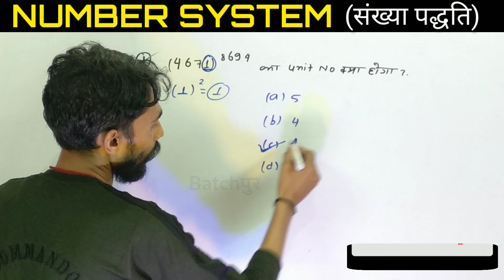Number system || संख्या पद्धति || educational shorts || shortsvideo || mathstricks || youtubeshorts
(संख्या पद्धति)
batchpur
maths shorts
easy math tricks short video